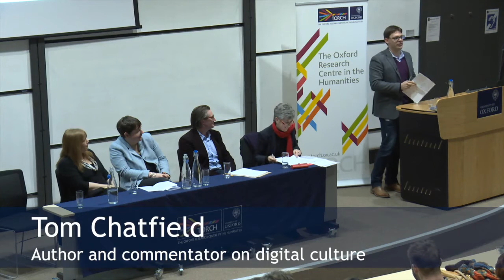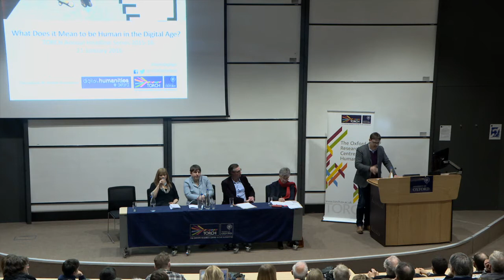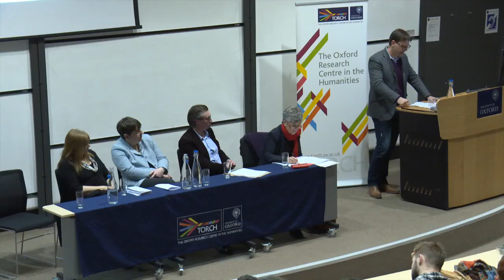Tom Chatfield on Humans and Machines in the Digital Age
What does it mean to be human in the digital age? How might it reshape the way we create meaning and values? A panel of experts from across the Humanities and the cultural sector examine how the digital age has shaped, and will continue to shape, the human experience and the Humanities. To see the full lecture with all speakers

Speaker Tom Chatfield (Author and broadcaster)
Tom explores how technology connects us to each other as never before, how machines are taking on more and more of the tasks and attributes we used to think of as uniquely human, how we can build better relationships with and through machines, and what it means to aim beyond efficiency at lives worth living.